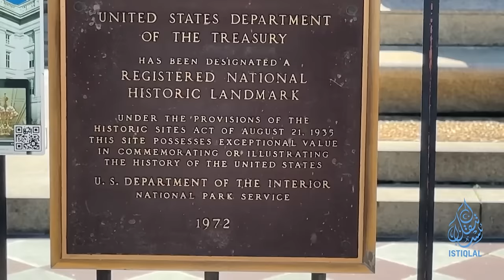ئىستىقلال كۈندىلىك خەۋەرلىرى |2023.12.09| ئىككى خىتاي ئەمەلدارىغا جازا يۈرگۈزۈلدى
ISTIQLAL KÜNDILIK XEWERLIRI |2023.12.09| IKKI XITAY EMELDARIGHA JAZA YÜRGÜZÜLDI